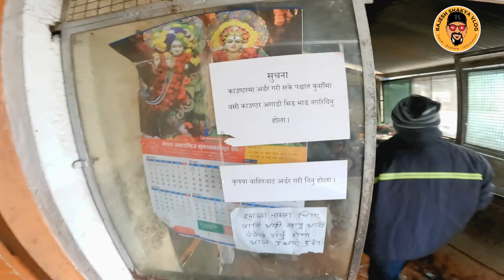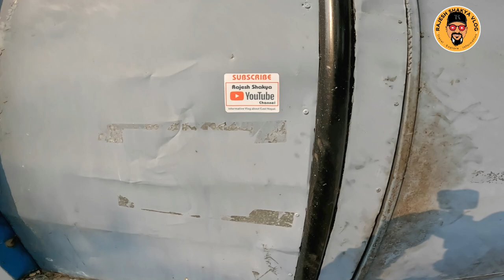सस्तो स्वादीलो खाजा अण्डा रोल Clean Road l BPKIHS l Peaceful breakfast area l Food vlog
धरानको कोलाहल क्षेत्रबाट सुनसान हरियालीमा रहेको सस्तो सुलभ खाजा घर बि पि हल्पिटलको पुर्वी कुनामा।